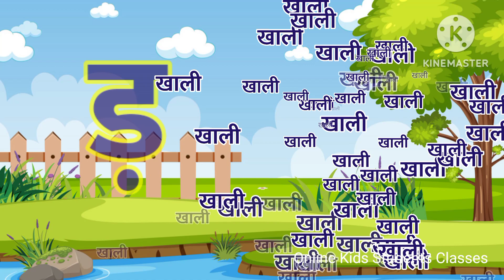हिंदीस्वरव्यंजन अ से अनार आ से आम, हिंदीवर्णमाला, अआइईउऊ, a se anar aa se aam, क से कबूतर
Online kids students classes - Learn your kids Nursery Rhymes, ABCD Alphabet, Numbers, Colours for kid's, Multiplication, Tables for kid's in easy way kid's learning videos.

Your query:

Hindi varnmala,
ginti,
aashiyana,
abcd alphabet,
anar aam,
abcd,
anaram,
anar,
हिंदी व्यंजन,